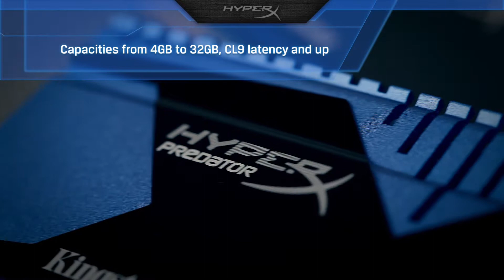HyperX Predator ProductVideo EN 1080p Video Sharing